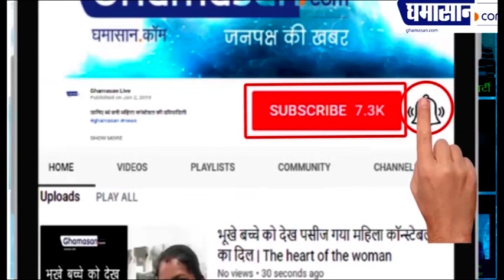Viral Video : चलती सड़क के बीच हुई Plane की Emergency Landing | Kansas Viral Video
सोशल मीडिया पर एक वीडियो वायरल हो रही है जो अमेरिका के मिसौरी के कंसांस शहर की है जहां पर चलती रोड पर एक विमान को अचानक से लैंडिंग करनी पड़ी उड़ते हुए विमान का इंजन इंजन फेल हो गया जिस वजह से पायलट को विमान की आपातकालीन लैंडिंग करवानी पड़ी

जब इस विमान ने उड़ान भरी तो अचानक से ही इसके इंजन में खराबी आ गई और पायलट ने इस मांग को चलती सड़क पर लैंडिंग करवाई कि उस समय रोड पर चल रही गाड़ियों के चालकों ने अपनी कार की स्पीड को कंट्रोल किया और कोई बड़ा हादसा होने से बच गया क्योंकि अचानक से इस तरह का विमान का चलती रोड पर लैंडिंग करना एक खतरनाक से भी हो सकती थी इससे कोई बड़ी घटना भी घट सकती थी